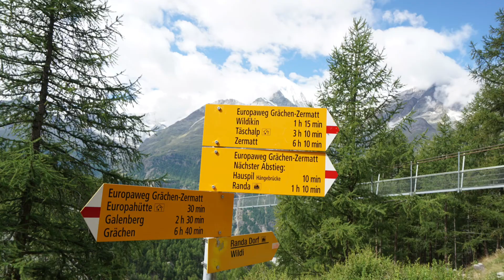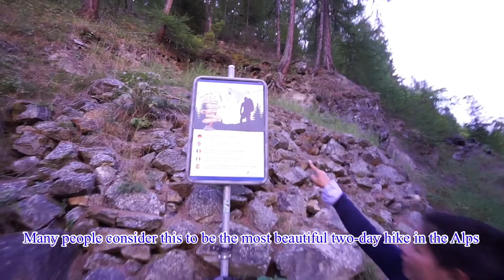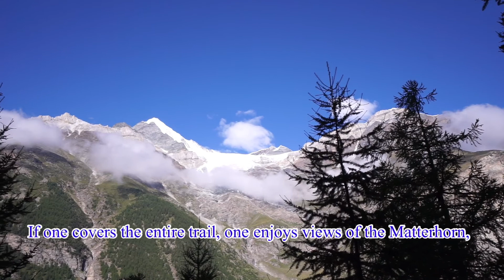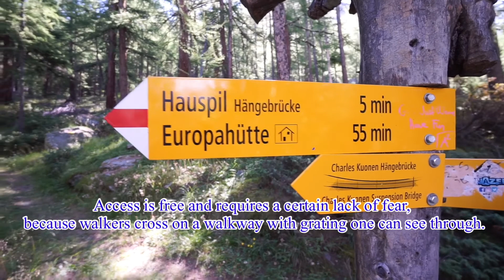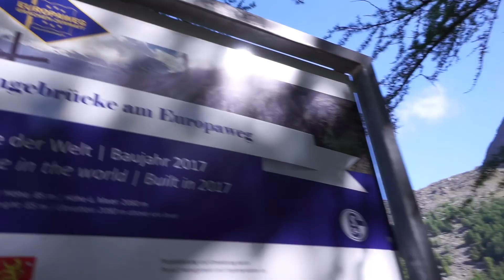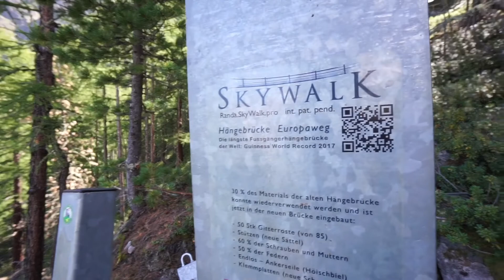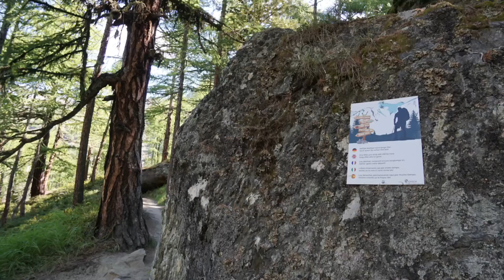Charles Kuonen Suspension Bridge The longest pedestrian suspension bridge in the Alps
The longest pedestrian suspension bridge in the Alps
A pedestrian suspension bridge longer than that above Randa is nowhere in the Alps to be found. At almost 500 metres long, walkers and hikers can cross over the valley of the Zermatt - Matterhorn destination on a walkway.